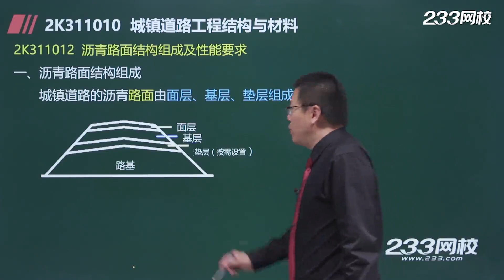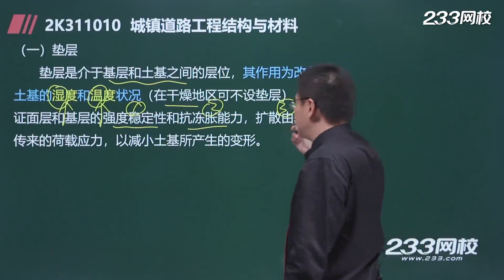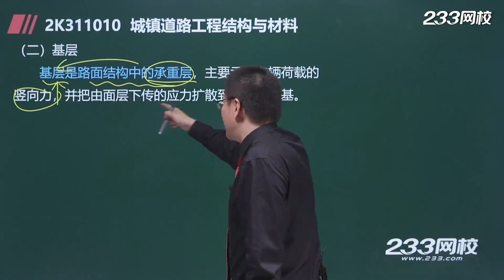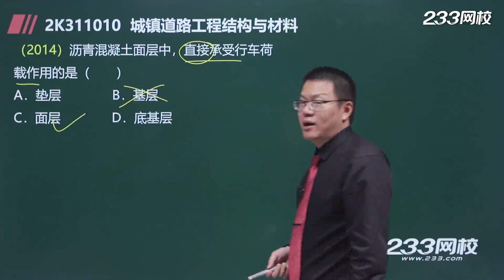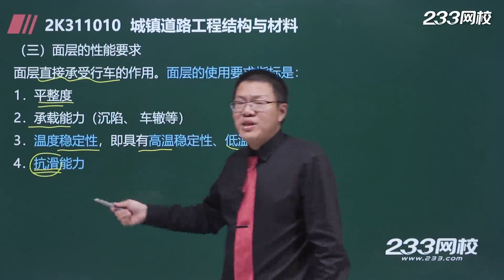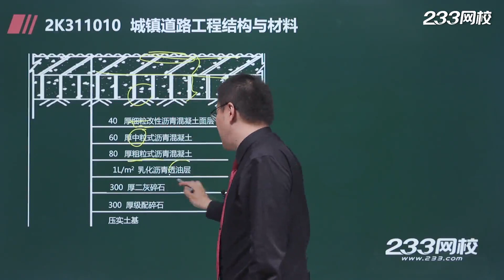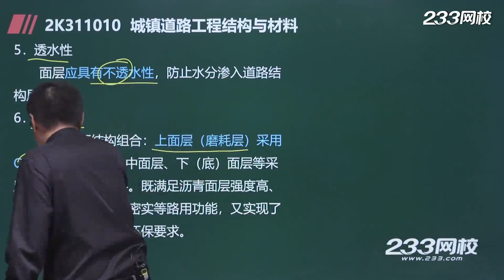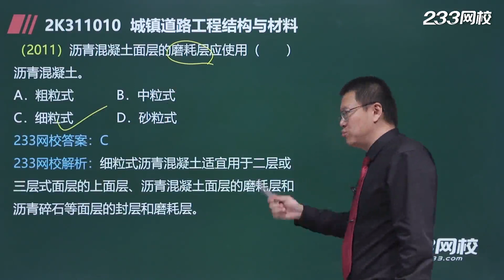004 沥青路面结构组成及性能要求